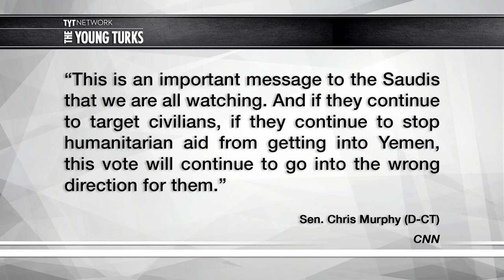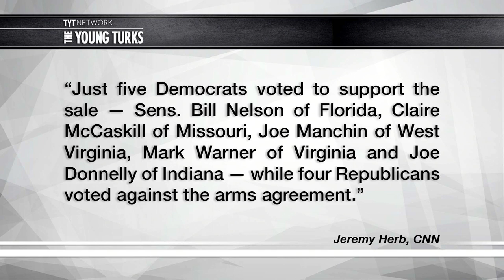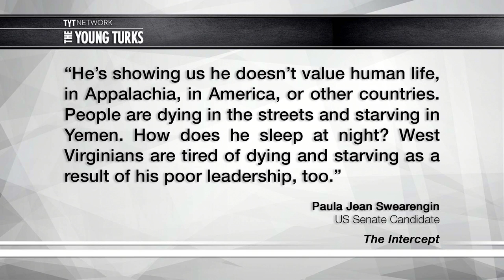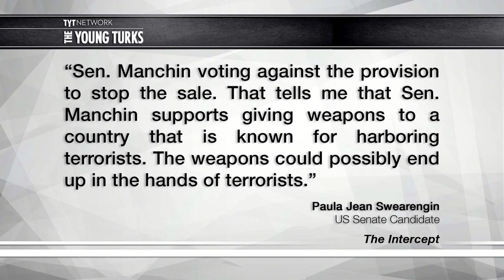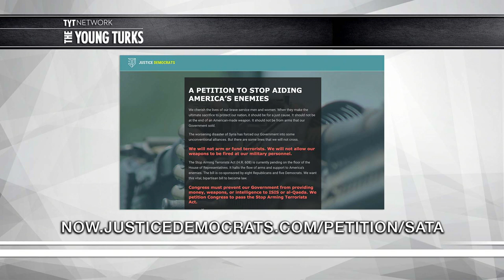Dems Could Have Stopped Saudi Arms Deal If Not For Joe Manchin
Corporate Democrat Joe Manchin helped Republicans pass their latest Saudi arms deal. Cenk Uygur, host of The Young Turks, breaks it down.

"A SENATE RESOLUTION disapproving of a portion of arms sales to Saudi Arabia — which has been waging a long, bloody war in Yemen that has sparked multiple humanitarian crises — narrowly failed along a 47-53 vote on Tuesday. Five Democrats voted against the measure, ensuring that it did not pass.

One of those Democrats was Sen. Joe Manchin, D-W.Va., who is facing a challenge from environmental activist Paula Jean Swearengin in next year’s primary. In an interview with The Intercept, Swearengin reacted harshly to Manchin’s vote in favor of the arms sale — which provides equipment necessary to conduct airstrikes in Yemen — and even suggested the conservative West Virginia Democrat is a Trump ally.

“I’m not surprised because of his history of voting in favor of President Trump, like a Republican,” Swearengin said.

She then went on a tear suggesting that the weapons would end up in terrorist hands rather than focusing on how the arms could be used in the war against Yemen. “Sen. Manchin voting against the provision to stop the sale. That tells me that Sen. Manchin supports giving weapons to a country that is known for harboring terrorists,” Swearengin said. “The weapons could possibly end up in the hands of terrorists.””*